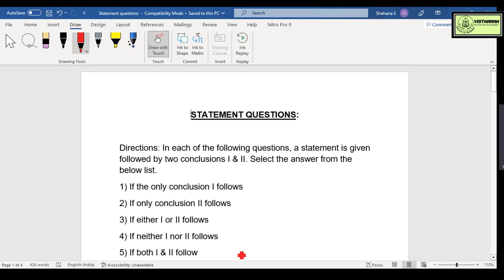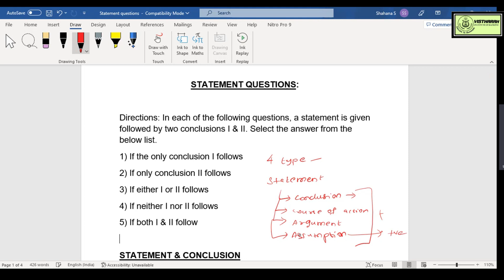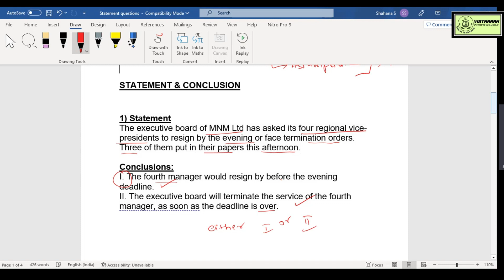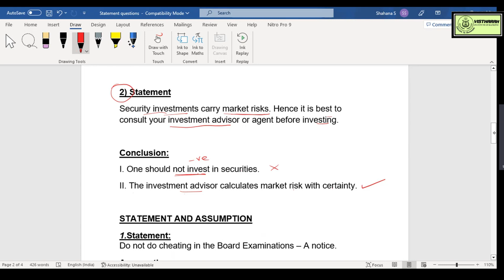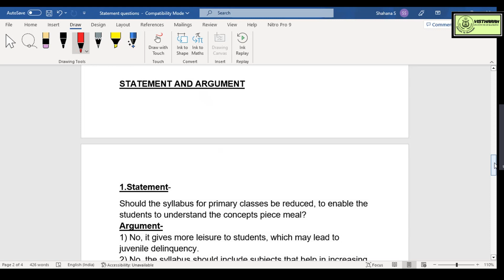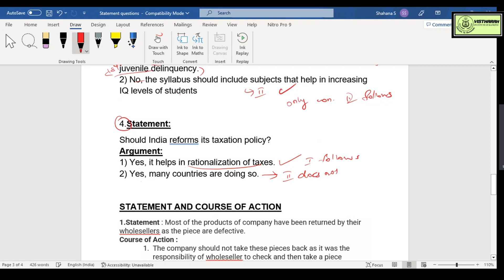BANK EXAM STATEMENT QUESTION - REASONING